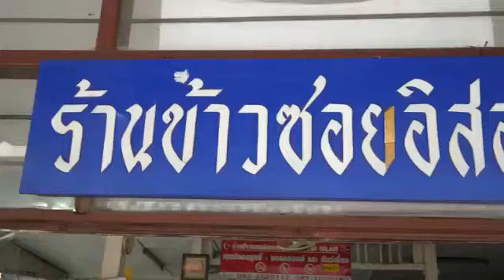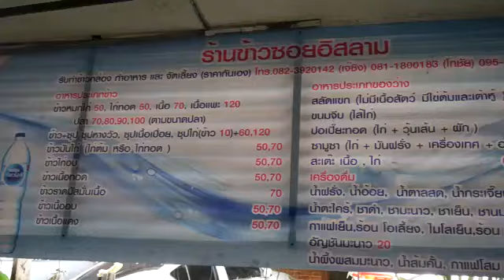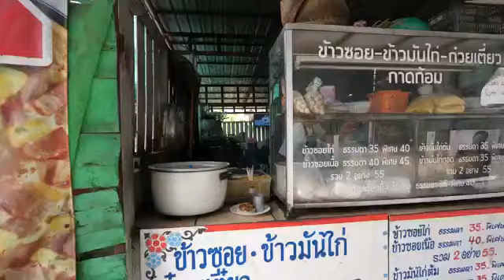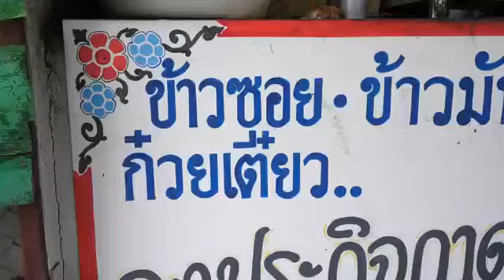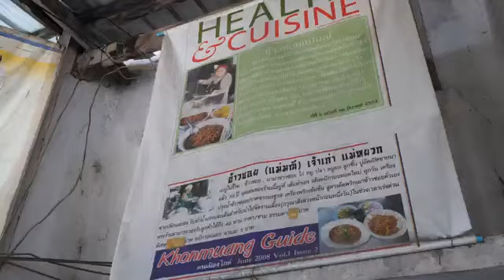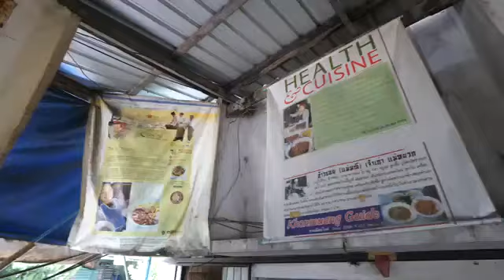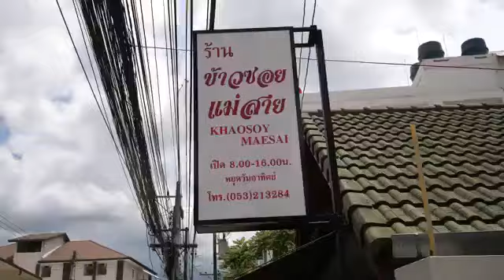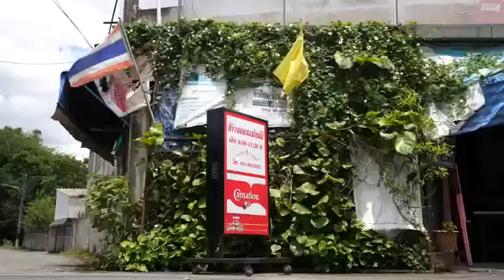Amazing Thai Curry Noodles